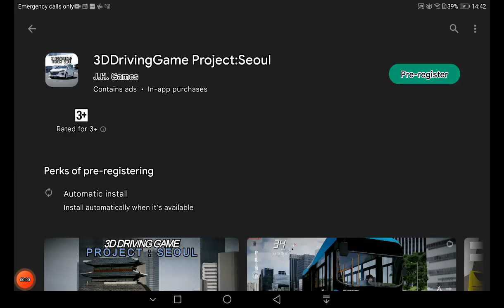3D Driving Game 4.0 Project:Seoul is coming soon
3D Driving Game 4.0

Made by J.H. Games

Please Pre-Register